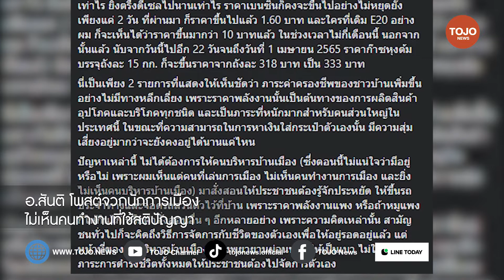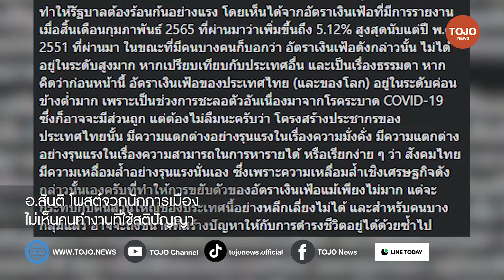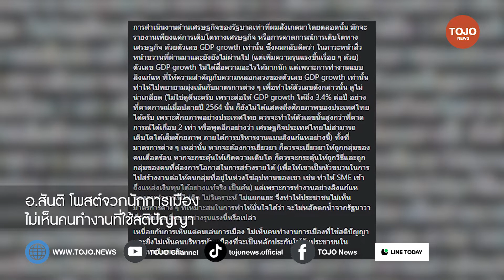อ.สันติ โพสต์จวกนักการเมือง ไม่เห็นคนทำงานที่ใช้สติปัญญา เป็นหลักประกันให้ ปชช. ไม่ได้ | TOJO NEWS